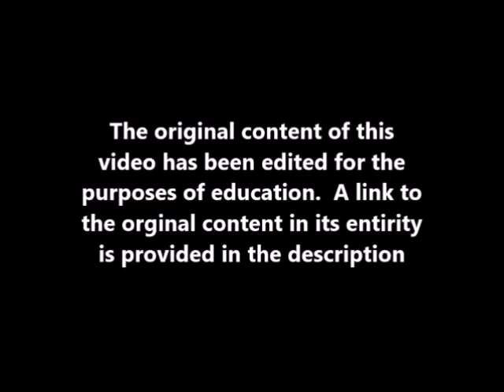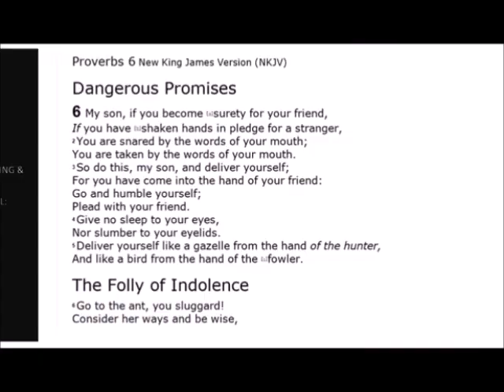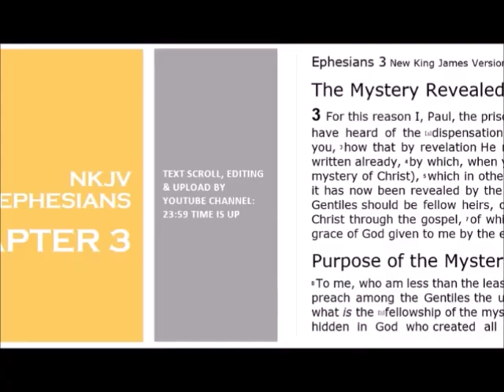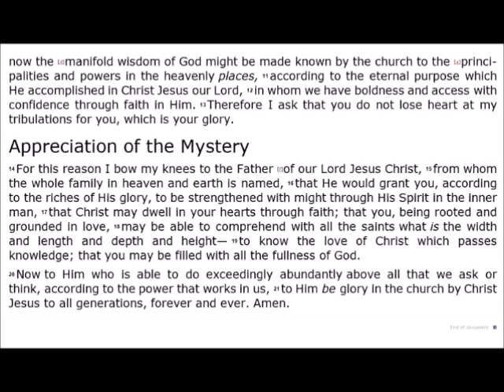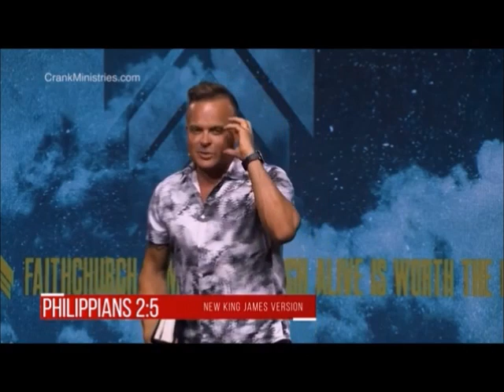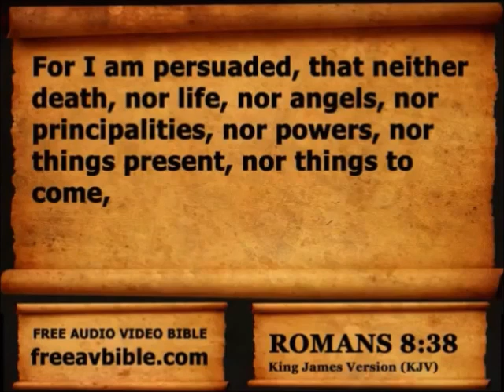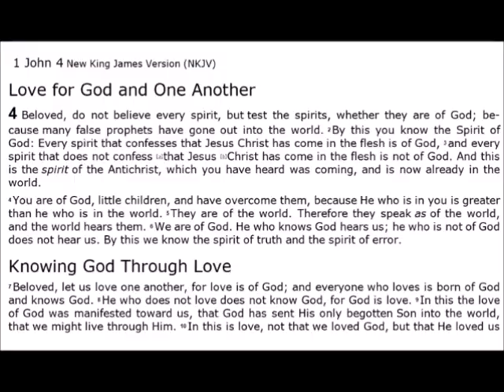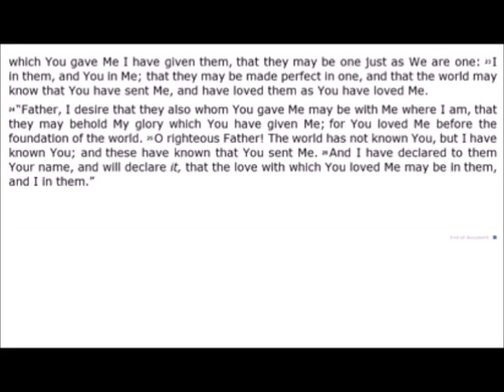Peter Panism with David Crank